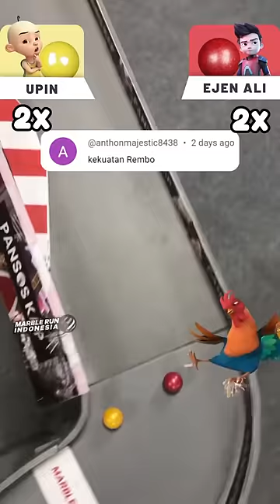Upin Dapat Kekuatan Aneh?! Jangan Skip Video Ini, Nanti Nyesel... | MRI PanSos Kap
Dengan kekuatan Gacha, Upin dan Ejen Ali akan saling menunjukkan kehebatan mereka. Duel seru pun terjadi di atas arena balap kelereng.

Lalu, siapakah yang menang?

Facebook: Marble Run Indonesia